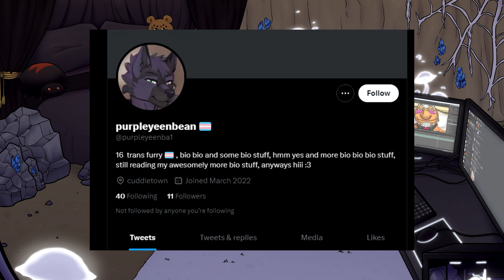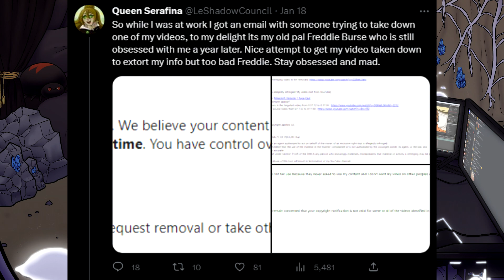purpleyeenbean - Literal Child Abusing Youtube Copyright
Thanks Youtube lol, I'll dispute the claim though.

Thanks to my fab members!
- Zhavia
- BusyRobotHands
- Tatermeister
- Lou
- Jmations Loreto
- RiddleOfLightning
- Dead In The Shed
- shibonsen
- Palu
- Spike Bebop
- Agent Angie
- Danny Boy
- Aishi
- Bee